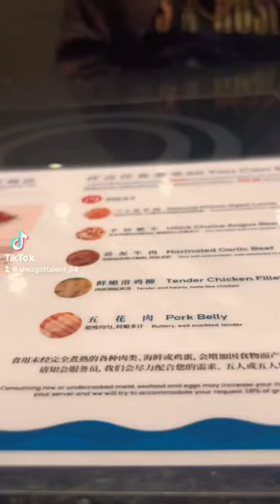Happy lamb hot pot in Grand Prairie